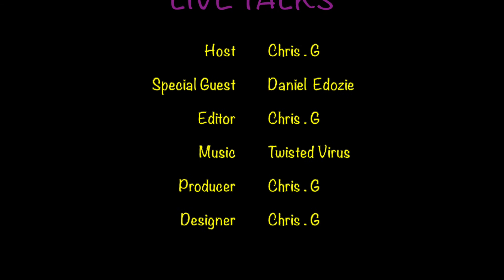DANIEL EDOZIE FULL EPISODE | LIVE TALKS | EVERYTING CHRIS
CHRIS CATCHES UP WITH BRISTOL FLYERS CAPTAIN AND CENTRE MR DANIEL EDOZIE

INSTGRAM: EVERYTINGCHRIS_2020
LINKDIN : EVERYTING CHRIS